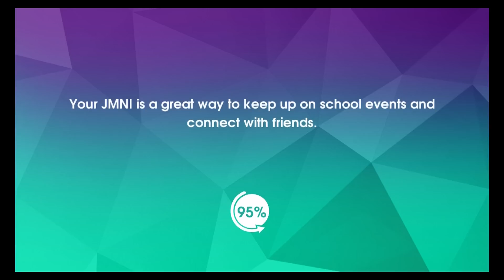Descendants (Disney) - Best App For Kids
Descendants, the Official Mobile Game inspired by the hit movie on Disney Channel!

Join Mal, Evie, Jay, Carlos and more of your favorite VKs and AKs for a wickedly fun adventure in the world of Descendants! Create your own stylish avatar, discover magical quests and unlock new locations to become a legend at the prestigious Auradon Prep!

A Wi-Fi connection is required the first time you download the game and 520 MB of free storage is required.

SHOW YOUR STYLE – Create your own unique character and stand out from the crowd with MILLIONS of fashionable combinations. Dress Auradon preppy or edgy isle, you decide!

COMPLETE MISSIONS – Organize school parties with Mal, tailor costumes with Evie for a play, and unveil more exciting quests with the help of the coolest students at Auradon Prep!

BE A LEGEND – Collect special rewards to raise your school spirit and grow your ‘Legendary’ status!

EXPLORE AURADON – Ride on Ben’s scooter to travel between locations and uncover iconic areas such as the Tourney Field, Gallery of Villains, Carnival Grounds and many more!

BUILD FRIENDSHIPS – Meet new Descendants to expand your contact list and form long-lasting friendships!
Visit Facebook.com/DisneyGames for game tips, news and more!

Before you download this experience, please consider that this app contains social media links to connect with others, push notifications to let you know when we have exciting updates like new content, as well as advertising for The Walt Disney Family of Companies and some third parties. This mobile app contains in-app purchases and advertising messages, including the option to watch ads for rewards. In-app purchase cost real money and are charged to your account. To disable or adjust the ability to make in-app purchases, adjust your device settings. We respect your wishes regarding your Privacy. You can exercise control and choice by resetting your Advertising Identifier in your device’s Privacy Settings.